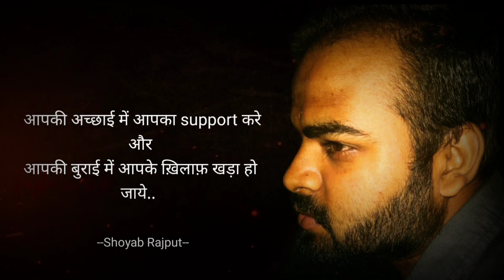सच्चा दोस्त | Ek short talk mere sath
Hey I am Shoyab Rajput motivational speaker , writer , social activist & video editor ..